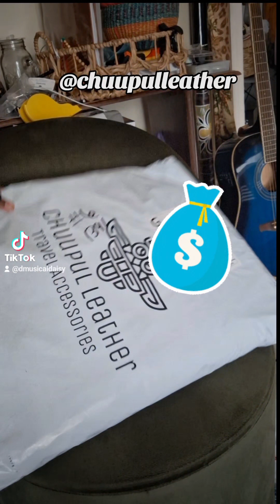Got myself another birthday gift. Even though Taurus Season over.